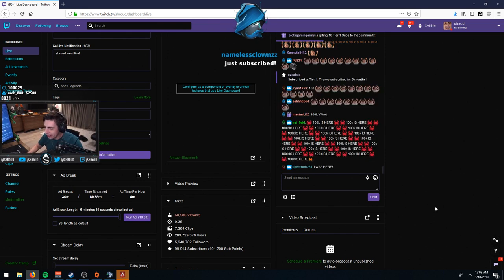Apex Legends - shroud - 100K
Hope you enjoy this video of Apex Legends
funny moments and funniest wtf best plays of Apex Legends daily fails highlights in battle royale gameplay.